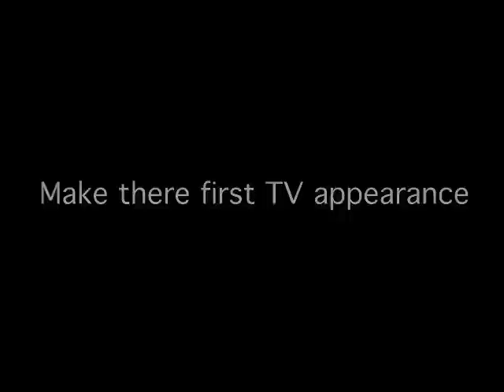MTV Europe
The Clip Critics make there first TV appearance on MTV's Best Show Ever in Europe. MTV had one rule. no cussing.

Thanks for Subcribing